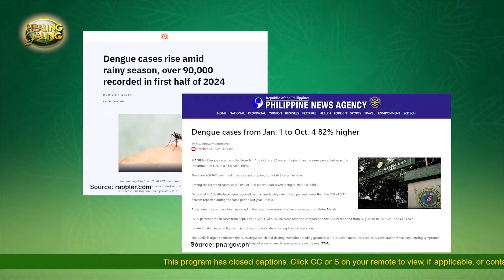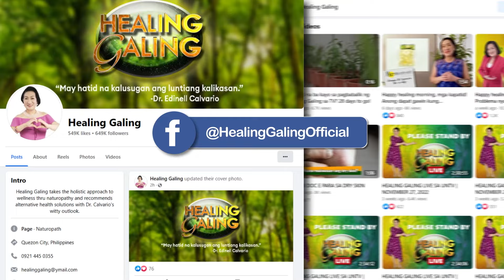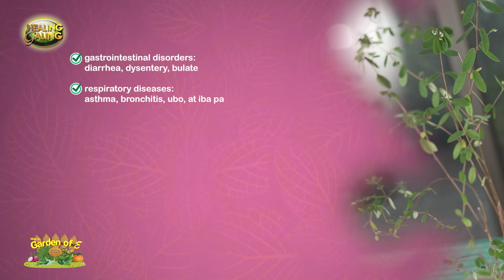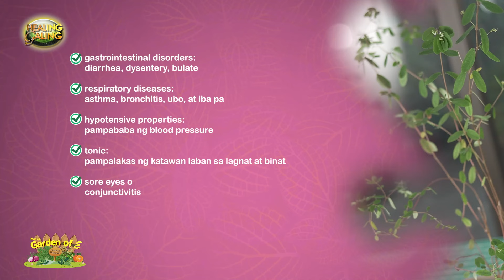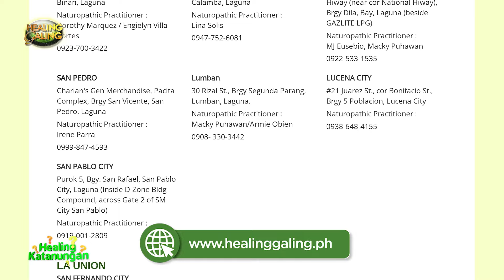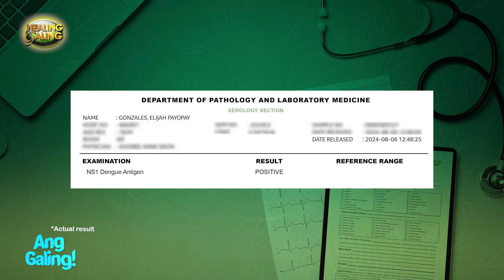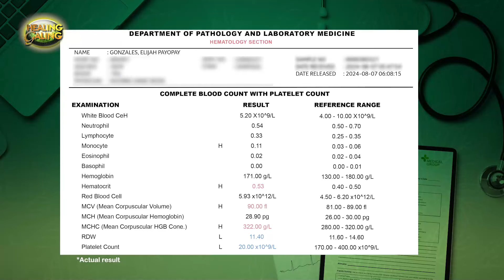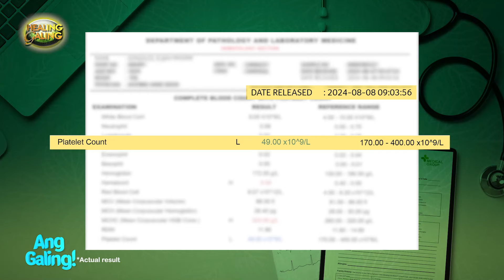Healing Galing sa GMA: Natural na Paggaling sa Dengue Full Episode (November 2, 2024 airing)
Agad na pina-confine sa ospital si Elijah dahil sa sobrang baba ng platelet count na dulot ng dengue. Mula sa peligrosong 10,000 mCL (ang normal ay 150,000-400,000 mCL), sa loob lamang ng apat na araw ay napataas ito sa ligtas na bilang na 90,000 mCL. Anong natural na paraan ang ginamit ni Mommy Vicky para mailigtas ang buhay ng anak sa nakamamatay na dengue? Panoorin ang kanilang kwento.

Mapapanood ang bagong episodes ng Healing Galing sa TV tuwing Sabado, 7:30-8:00 am sa GMA Channel 7.

Kung nais ninyong subukan ang Healing Galing gamutan, bumisita sa pinakamalapit na outlet para sa free consultation